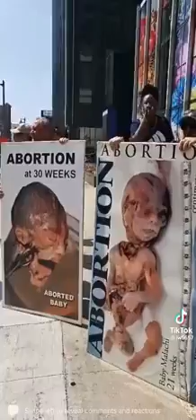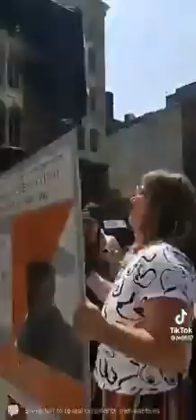Holy Spirit Fire preaching